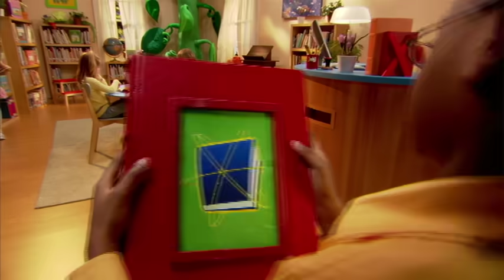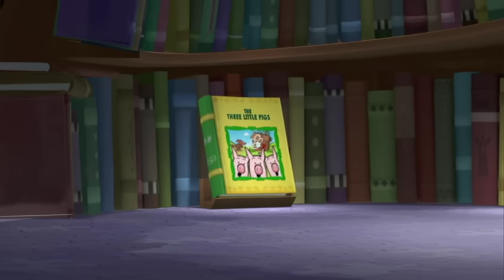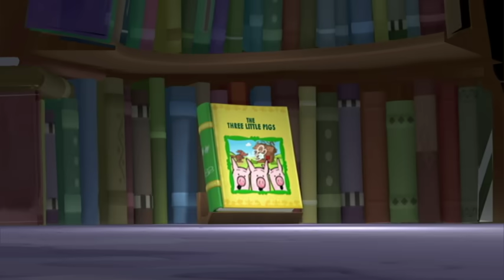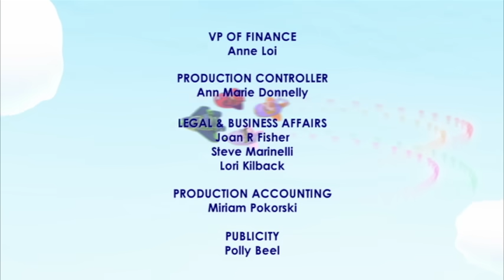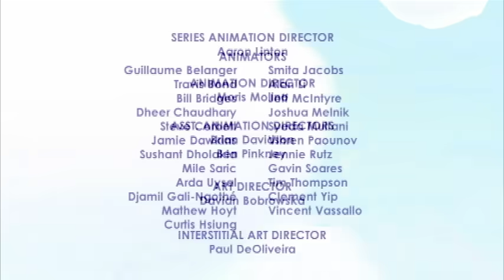Super WHY! Full Episodes English ✳️ The Three Little Pigs ✳️ S01E01 (HD)